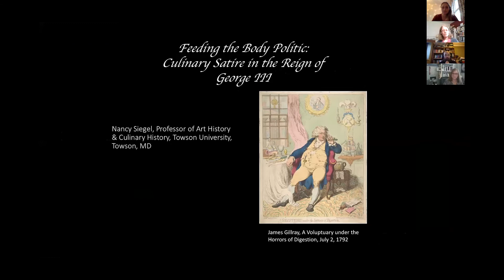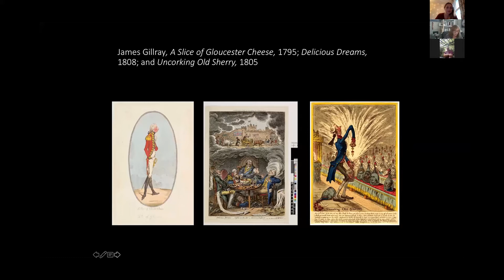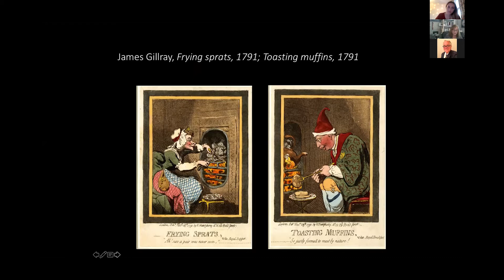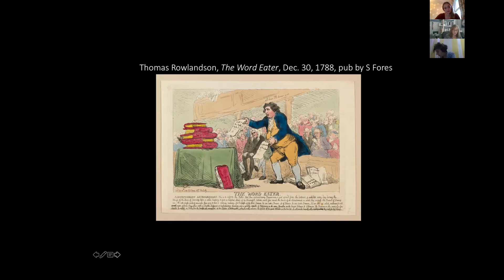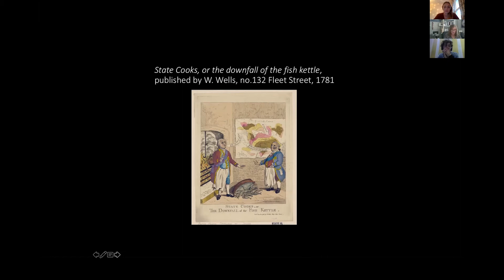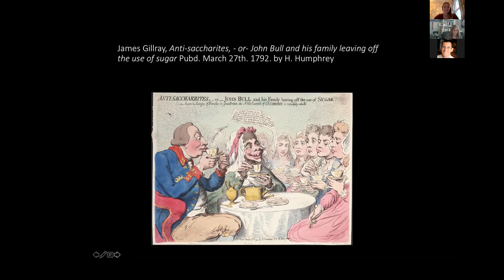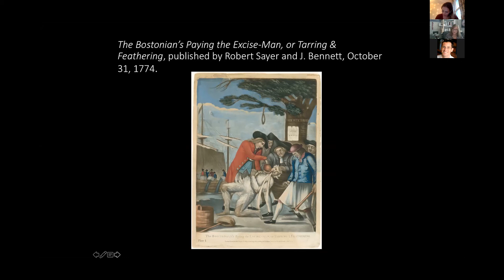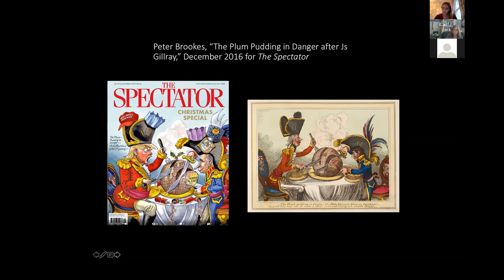IHR Food History Seminar: Feeding the Body Politic: Culinary Satire in the Reign of George III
Speaker: Nancy Siegel (Towson University, MD)

Queen Charlotte frying sprats, George III toasting muffins or placing a fleet of ships in an oven about to be baked like gingerbread, the Prince of Wales gorging himself on the fortunes of Empire, William Pitt carving plum pudding with Napoleon, the American colonies represented as a kettle of fish, and of course the roast beef of England—visual metaphors and similes linking politics to consumption formed the basis for select satirists to create a distinct genre of prints which sparked debate, criticism, and dissent. From the mid-eighteenth through the early nineteenth century, these artists deployed a culinary vocabulary as their visual language to mock the royal family, nobility, and aristocrats. Whether the British Empire was referred to as a cake or a kettle of fish, the domestic language of food was easily understood by audiences with varied socio-economic and cultural backgrounds. My research posits that the iconography found in culinary print culture is more than merely humor-driven with its easily recognizable foodstuffs. While visually delightful and endlessly comedic, the comestibles employed to mock, deride, and ridicule members of the royal family and parliament expose subtexts that read as political and economic markers of trade and commerce. Their depictions of tea, gluttony or starvation, pork, beef, and bread whether butchered, consumed, or baked spoke to the conditions and events that ultimately dismantled the Empire: non-importation movements in the American colonies, food riots in London and the surrounding countryside, complex trade embargoes, protests over taxation, and ultimately revolution. To feed the body politic, literally and figuratively, was the means by which the British Empire would expand its control internationally but ultimately falter due to diplomatic conflict and economic hardship.